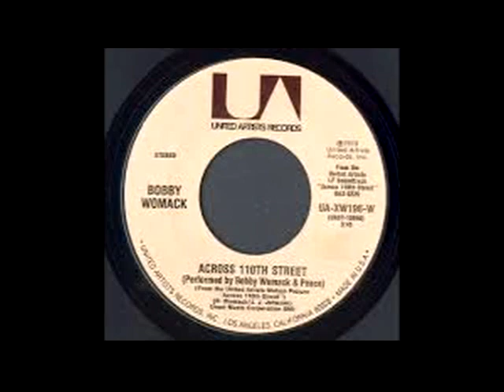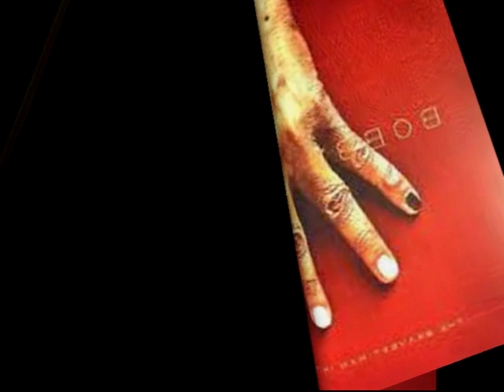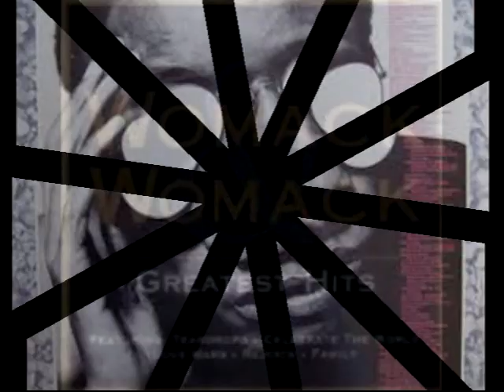Across 110th Street BOBBY WOMACK Video Steven Bogarat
Robert Dwayne Womack (/ˈwoʊmæk/; March 4, 1944 – June 27, 2014) was an American singer, songwriter, musician, and record producer. Starting in the early 1960s as the lead singer of his family musical group the Valentinos and as Sam Cooke's backing guitarist, Womack's career spanned more than 60 years and multiple styles, including R&B, soul, rock and roll, doo-wop, gospel, and country.
Womack was a prolific songwriter who wrote and originally recorded, (with his brothers, The Valentinos), the Rolling Stones' first UK number one hit, "It's All Over Now" and New Birth's "I Can Understand It". As a singer, he is most notable for the hits "Lookin' For a Love", "That's The Way I Feel About Cha", "Woman's Gotta Have It", "Harry Hippie", "Across 110th Street", and his 1980s hits "If You Think You're Lonely Now" and "I Wish He Didn't Trust Me So Much".
In 2009, Bobby Womack was inducted into the Rock and Roll Hall of Fame.